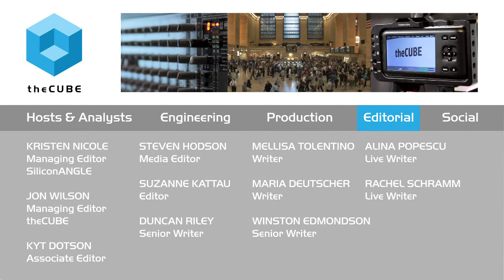Randy Swanberg, IBM - BigDataNYC 2015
01. Randy Swanberg, IBM power Systems, visits theCUBE!. (00:21)
02. The Excitement Over Spark. (01:00)
03. IBM Disrupting with Open and Watson. (02:10)
04. What Spark is All About. (04:05)
05. Changes in System Design with Spark. (05:47)
06. The IBM Power 8 Value Proposition. (08:39)
07. Systems of Insight or Intelligence?. (11:57)
08. The Relationship Between Spark and ODP. (13:30)
09. Spark:  The New Analytics Operation System. (16:00)
10. The Vibe at BigDataNYC 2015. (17:09)

Why IBM thinks Linux, Spark are disruptive technologies

Getting real is a theme that just about everyone at this year’s BigDataNYC 2015 event is getting behind. IBM got real with its investment in Spark and its development of Power8 processor technology.

It’s just “the tip of the iceberg,” according to Randy Swanberg, distinguished engineer for IBM Power Systems. In an interview with John Furrier and Dave Vellante, cohosts of theCUBE, from the SiliconANGLE Media team, Swanberg revealed some of the “meat” behind Power 8 and IBM’s stance on open development balanced with proprietary innovation.

Spark and Power8

IBM got real with its commitment to Spark early on. Swanberg explained that Spark solves the “typical problems” of Hadoop, such as disk I/O and reiteration. IBM leverages this advantage by implementing it on its Power8 systems. These systems see three times the performance over the x86 architecture. This gain, among many, allows IBM to take best advantage of Spark, which has its “fundamental value” in its ability to create pipelines of data. This wholly allows large sets of data to be effectively and efficiently analyzed with implications on nearly every industry.

Identifying changes

IBM is into “identifying disruptive technology that’s changing the industry,” according to Swanberg. Linux, he mentioned, is one of those very technologies that IBM supported that’s done just that. Additionally, IBM wants to “[identify] open technologies,” which Linux is yet also an example of. “Embracing open on the software front and the hardware front” is at the core of IBM’s future vision of innovation, and it appears as though it has struck a balance.